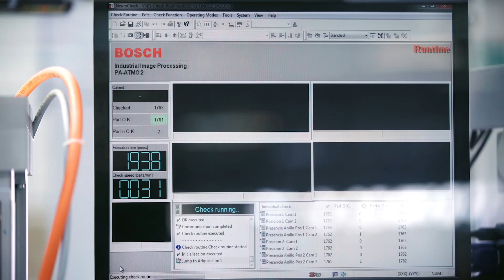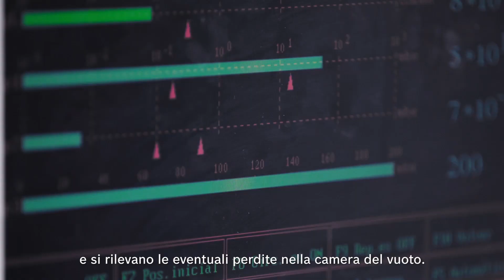IT | Filtri Bosch: Alta qualità fino ai minimi dettagli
I filtri proteggono i componenti del motore: i filtri Bosch sono caratterizzati da materiali di alta qualità e competenza tecnica. Guarda come vengono sviluppati e prodotti i filtri Bosch.